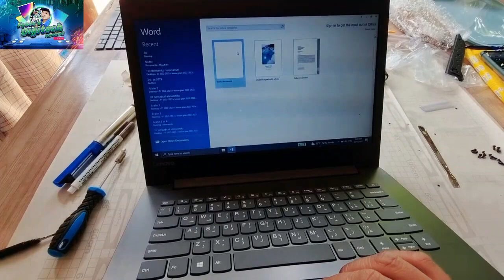Built in keyboard replacement 100 % guarantee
in this video im showing how to replace a built in keyboard in all laptop and how the disassembly process.